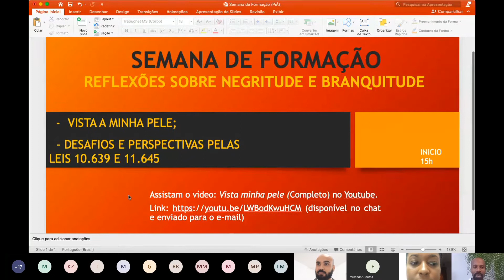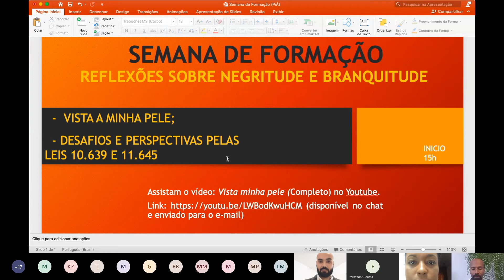Vista minha pele (início)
A atividade tratou-se de uma roda de conversa a partir da exibição de um documentário que apresenta uma paródia da realidade brasileira sobre educação para as relações étnicos raciais nos espaços educativos. Houve uma breve contextualização dos conceitos de raça, etnia, racismo e suas diversas manifestações no campo da subjetividade e no contexto social a partir de diversas referências de pesquisadores e intelectuais.

Proponente: Glaucea Helena
Tipo de Atividade: Roda de conversa